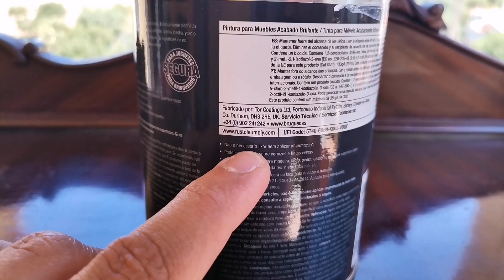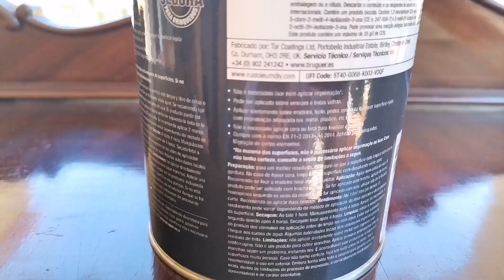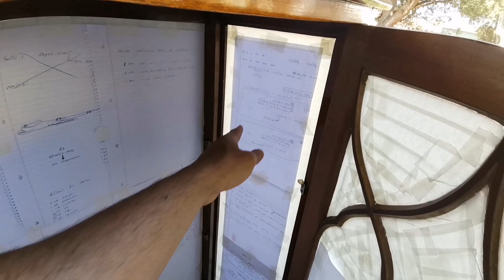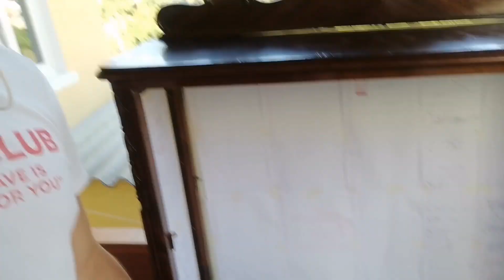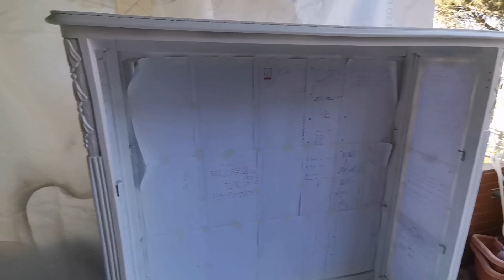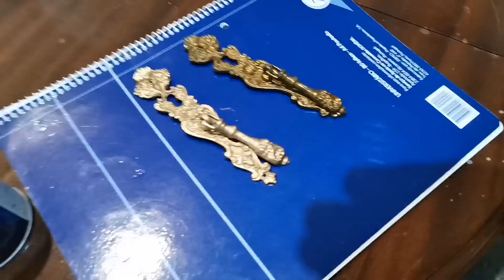DIY Como Pintar Móvel Sem LIXAR! CHALK PAINT Tuturial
No vídeo de hoje vou mostrar a vocês como pintar um móvel, utilizando uma bomba de pintura e tinta CHALK PAINT.
Com essa técnica de pintura, não é preciso lixar o móvel ou passar primário.